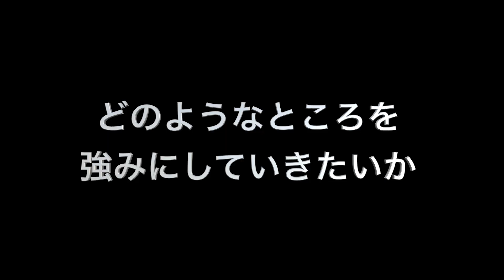【九州アジアリーグ】廣田浩章監督（大分Ｂ–リングス） スペシャルインタビュー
九州を活動地域とする九州アジアリーグ（九州アジアプロ野球機構）がいよいよ３月２０日に開幕する。「大分に元気と勇気を与えたい」。大分Ｂ–リングス・廣田浩章監督（５６）が現在の心境を語った。